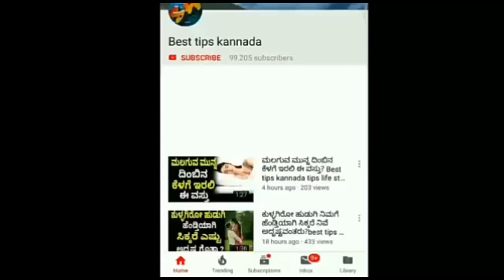ಮನೆ-ಕಾರು ಬೇಕು ಅನ್ನೊರು ಪ್ರತಿ ಭಾನುವಾರ ಈ ಕೆಲಸ ಮಾಡಿ! | Best tips kannada life style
ಈ ಮೂರು ಗುಲಾಬಿಗಳಲ್ಲಿ ಒಂದನ್ನು ಆರಿಸಿ,2019 ನಿಮ್ಮ ಭವಿಷ್ಯ ತಿಳಿಯಿರಿ | Best tips kannada life style

ಜನ ನಿಮ್ನ ಇನ್ನಷ್ಟು ಜಾಸ್ತಿ ಇಷ್ಟ ಪಡಬೇಕಂದ್ರೆ? | best tips kannada

ಈ ಹುಡುಗಿ ಮಾಡಿದ್ದೆನು ಗೊತ್ತಾ? | Best tips Kannada life style

ನೀವು ಇಷ್ಟ ಪಟ್ಟ ಪ್ರೀತಿಯನ್ನು ಪಡೆಯುವುದಕ್ಕೆ ಈ ಕೆಲವು ಟಿಪ್ಸ್ ? | Best tips Kannada tips life style